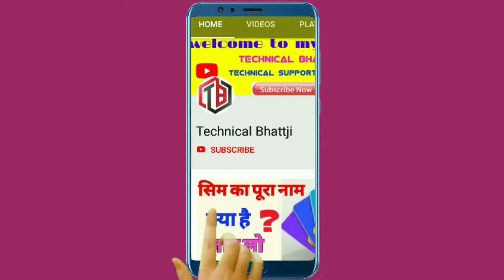full form of KYC | kyc का पुरा नाम क्या है ...? हिंदी में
KYC meaning, KYC, why bank Ask KYC, why bank Ask KYC documents, KYC in Hindi, KYC Documents, Awesome Gyan,

kyc ka pura naam kya hai jano
नमस्कार दोस्तों, हमारे "Technical Bhattji चैनल में आपका बहुत बहुत स्वागत है. आपको हमारे चॅनेल मे
🖤🖤❤❤❤'Technology' के बारे में ज़रूरी वीडियोस मिलेंगे.or mobile phone eating software k baari mai kuch videos hai 💚💙💚a💛❤
Welcome to the Technical bhati channel. In this channel, You will find related videos from Technology, Youtube creators guidelines information, computer & internet related tutorials, mobile and android apps tutorials, Android Mobile Tips & Tricks, inspirational videos.
 धन्यवाद.💛💚❤
❤🖤🖤जय हिन्द, वन्दे मातरम|🖤🖤
YouTube help for channel
 technical bhatt ji channel
my E mail =🆔 ==thanks🙏🙇🙏🙇🙏🙇🙏🙇🙏🙇
janoo
yha dekho
(, know your customer Ye hai kyc ka pura naam )